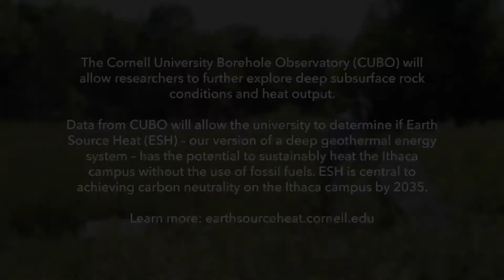CUBO: Updates from the Source, July 14, 2022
In 2019, a network of seismic monitoring equipment was deployed in the greater Ithaca area to help gather background data on naturally occurring earthquakes in the region. Geoff Abers, Chair of Earth and Atmospheric Sciences and the William and Katherine Snee Professor in Geological Sciences, discusses how researchers use this equipment to track seismicity in real time, and how this data will be used to inform the CUBO and ESH projects.